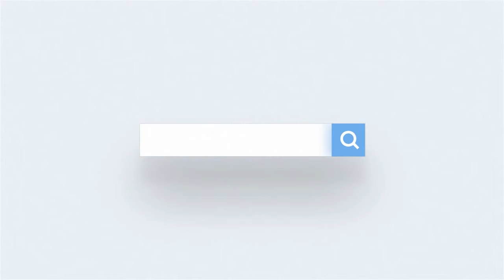CGC Vehicle Wrap Training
LEARN FROM A PROFESSIONAL